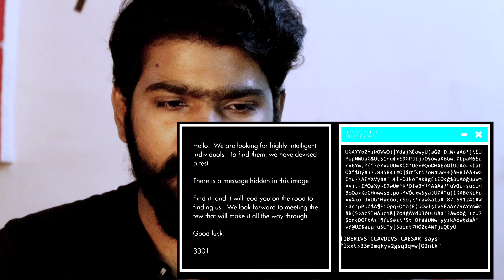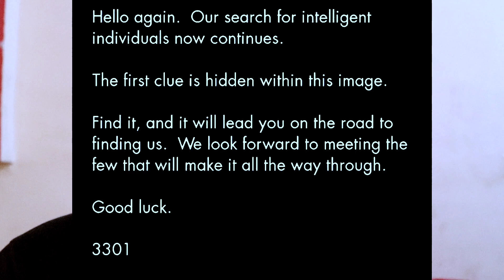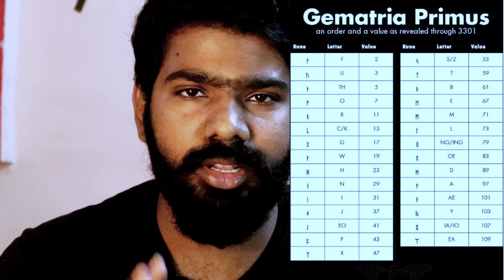CICADA 3301 | Internet's Greatest Mystery | தமிழ் | Tamil Explanation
Cicada 3301 is a nickname given to an enigmatic organization that, on three occasions, has posted a set of puzzles to recruit codebreakers from the public. The first internet puzzle started on January 4, 2012, on 4chan and ran for nearly a month. A second round began one year later on January 4, 2013, and then a third round following the confirmation of a fresh clue posted on Twitter on January 4, 2014. The third puzzle has yet to be solved. The stated intent was to recruit "intelligent individuals" by presenting a series of puzzles which were to be solved. No new puzzles were published on January 4, 2015. However, a new clue was posted on Twitter on January 5, 2016. In April 2017, a verified PGP-signed message was found.It explicitly denies the validity of any unsigned puzzle. A verified puzzle has not been posted since.